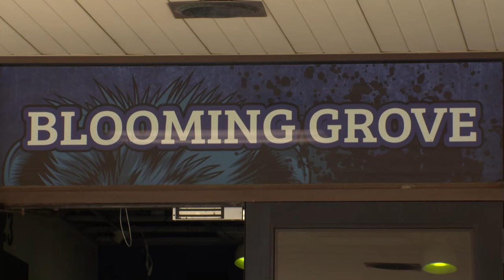Baseball-sized hail damage forced every school in this North Texas district to close for a week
Hail punches holes in the roofs of schools across Blooming Grove ISD. Officials are now trying to get the schools repaired while also figuring out longer-term fixes.